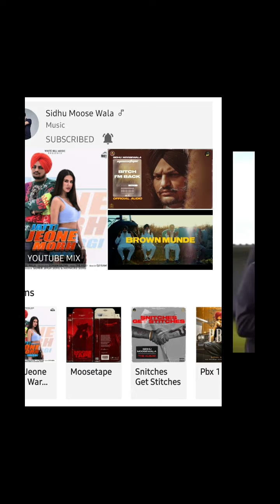Karan Aujla Vs Amrit Maan | Sidhu Moose Wala Latest Update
Karan Aujla Bacthafucup Clash With Amrit Maan All Bamb Album

Sidhu Moose Wala Latest Update